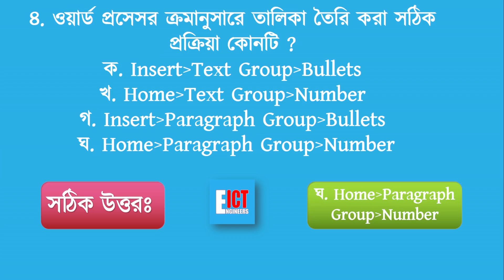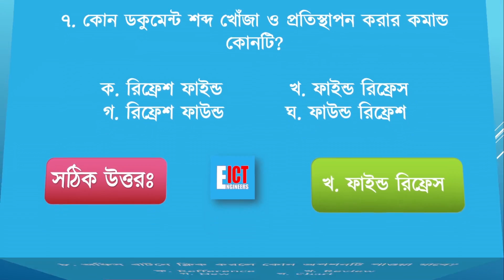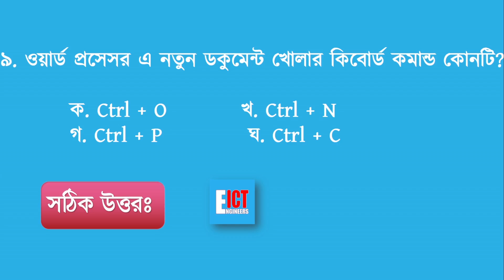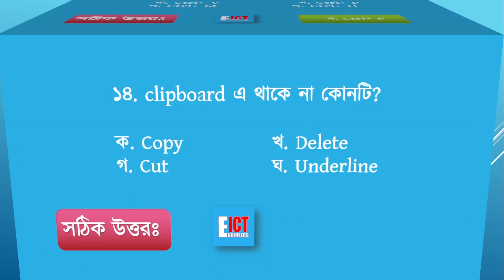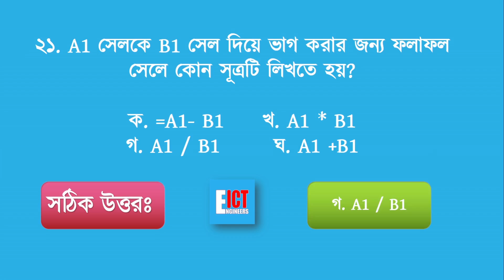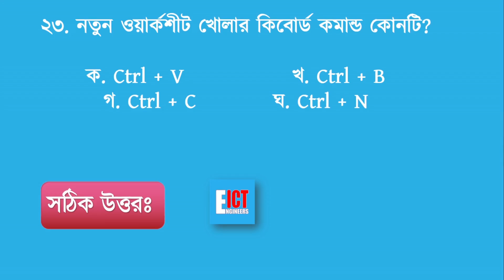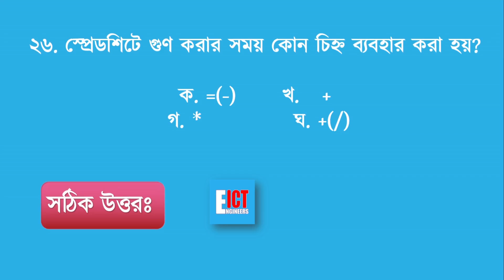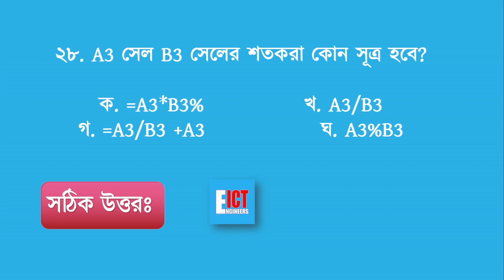SSC ICT Special MCQ Chapter 4|| SSC exam 2025 ||অধ্যায় 4 এর গুরুত্বপূর্ণ সকল MCQ